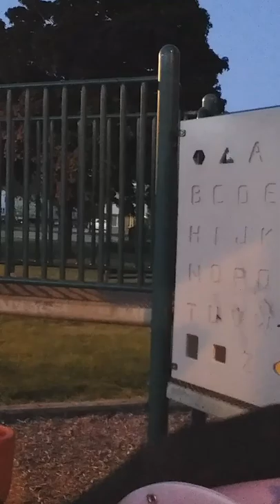VLOG #1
What's up my fellow lazy toasters I hope you enjoyed this video and please like And subscribe have a good day and follow my main Kingfish man 4435 I'll put the link down below
Have a good day see y'all lazy toasters later